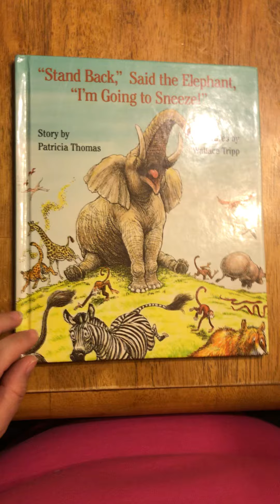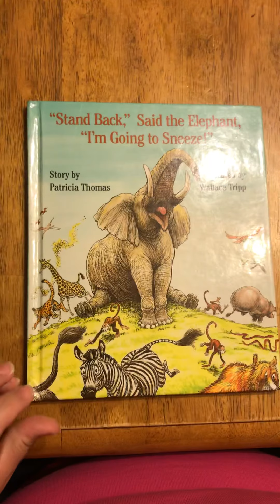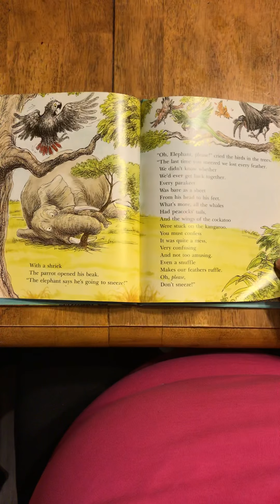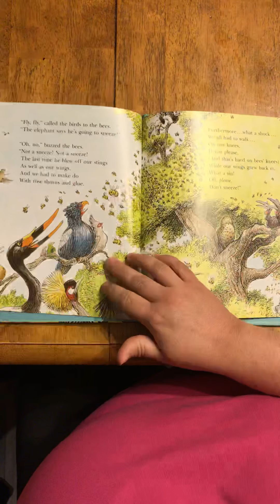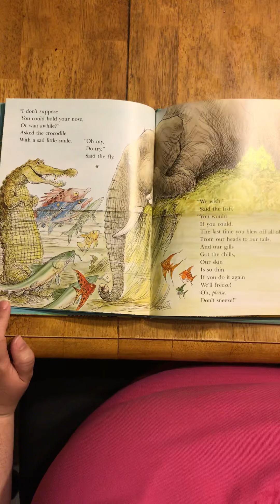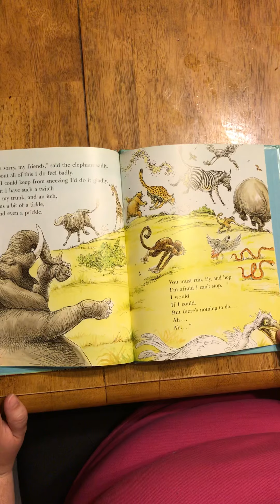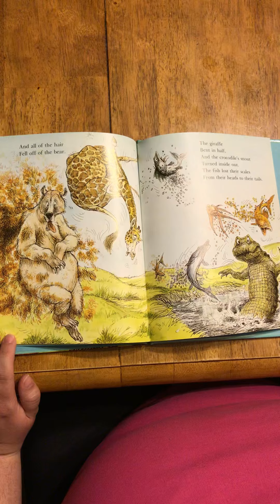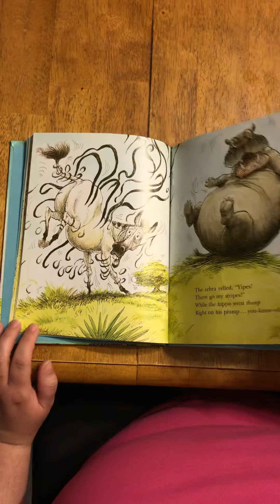Story time with Miss Alicia